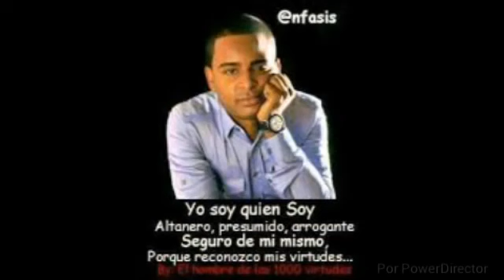Nfasis - Versos y Trayectorias (Mix)